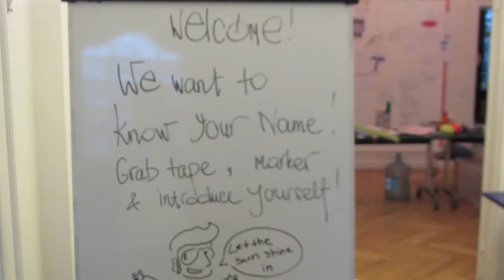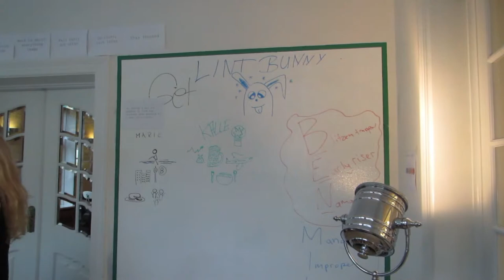OIE Workshop #1, November 2013